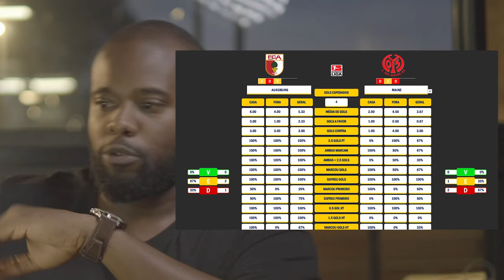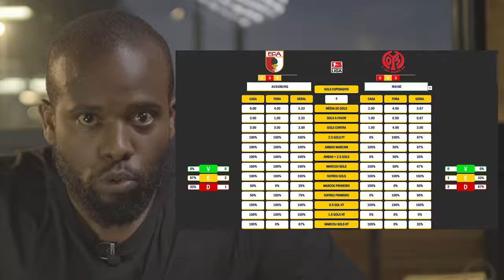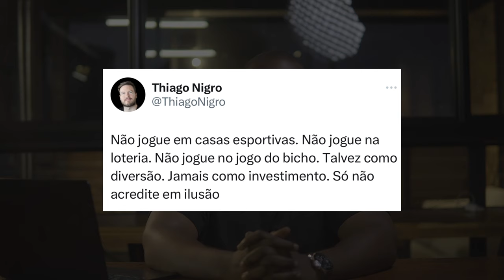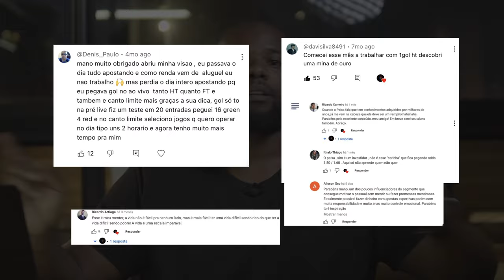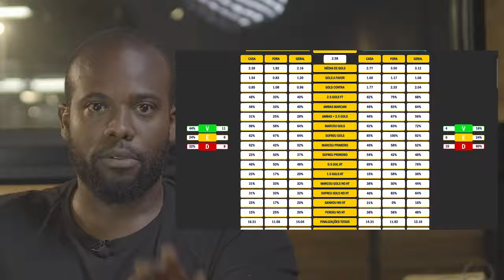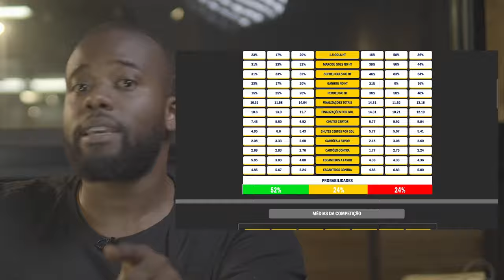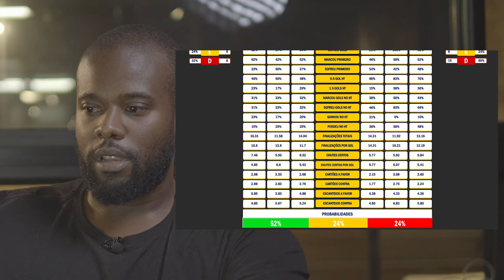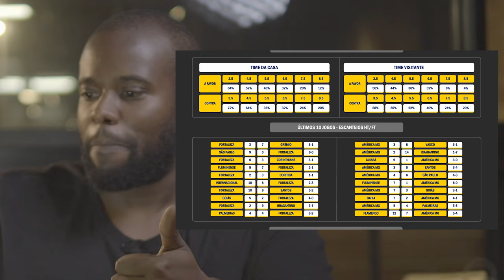APOSTA ESPORTIVA: COMO FAZER ANÁLISE FÁCIL E RÁPIDA PARA LUCRAR MUITO COM FUTEBOL - SEM GRUPO VIP!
⚡Se você quer evoluir mais rápido, conheça meu clube do básico ao avançado com mais de 70 aulas, mentoria e lives com foco em análises, gestão financeira, controle emocional e saúde mental tocando no link abaixo:

Conheça a G5Pro: dados e estatísticas para você analisar, acertar e lucrar alto sem depender de Grupo VIP, por apenas R$ 47,00:

Estou de volta, pessoal! Deixe sua curtida neste vídeo e me ajude a bater a meta de 10 mil likes!

Neste vídeo, irei te ensinar a analisar por conta própria, usando uma ferramenta simples e eficiente, com todos os dados necessários para tomar uma decisão segura e não perder dinheiro!

A matemática é uma ciência exata e não tem como fugir: o que aconteceu, aconteceu… e fica marcado no histórico. Se vem acontecendo frequentemente, com certeza poderá acontecer novamente.

E se você foi esperto, é nessas oportunidades que você ganha dinheiro, tanto iniciantes que ainda dependem de Grupos de Palpites, quanto avançados que precisam melhorar seus resultados. É exatamente assim que funciona.

A G5Pro é uma ferramenta incrível: uma planilha do Excel com dados, estatísticas, históricos, padrões e previsões calculadas com algoritmos avançados, criada pelo Naydon, um dos gênios da nossa equipe de especialistas.

• Cadastre-se na Pinnacle, uma Casa Asiática Profissional que NÃO LIMITA e NÃO BLOQUEIA contas de apostadores vencedores:

• Cadastre-se no Bolsa de Aposta, uma Exchange que não limita e ganhe um desconto na taxa de comissão:

• Quer tirar todas as suas dúvidas sobre aposta esportiva? Vai no meu Instagram e veja os destaques. Se gostar, aproveita pra me seguir: